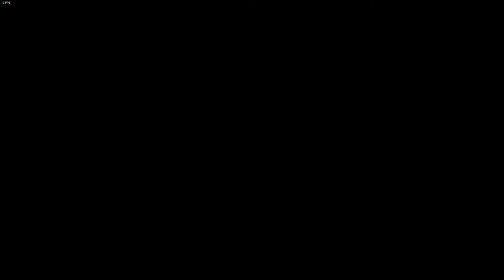Fallout: New Vegas, part 1, again?!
It has been a long time